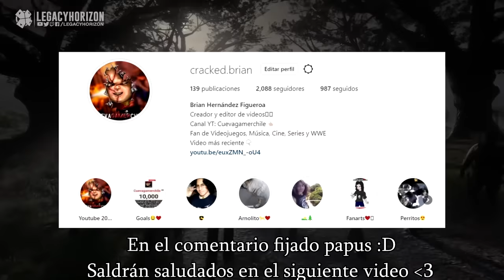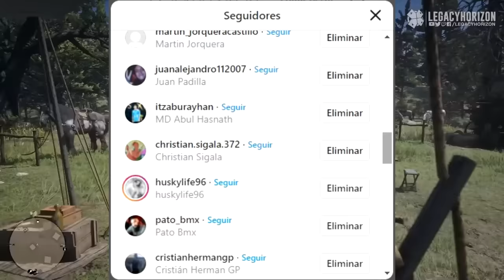Como podria ser Red Dead Redemption 3? Las 4 excelentes historias que puede contar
Hoy debido a una noticia salida de Gaming Bible quisiera hablarles acerca de como sería un futuro Red Dead Redemption 3. MUCHAS GRACIAS POR EL APOYO AMIGOS LOS AMO :D

Si gustas puedes ayudarme con lo que quieras en PayPal para seguir con este proyecto: